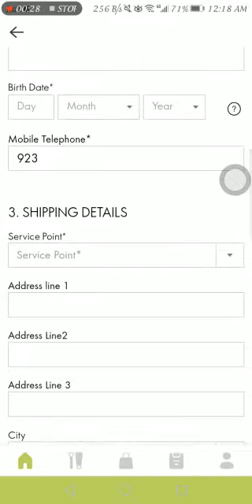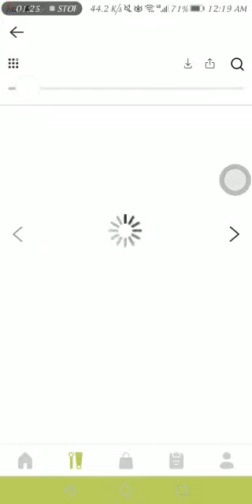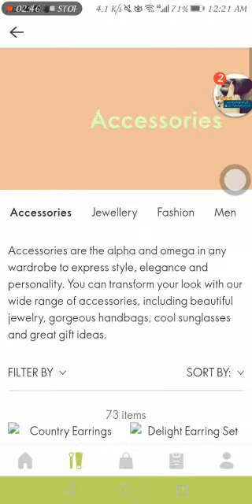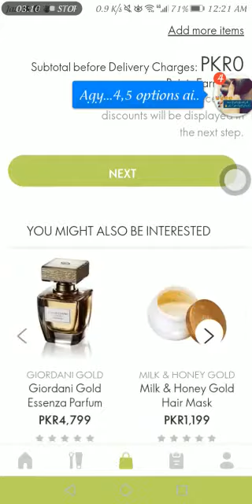How to use Oriflame app for registration and order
Oriflame app ko kaisy use karna Hy
Thanks